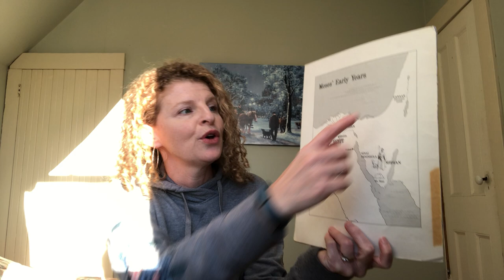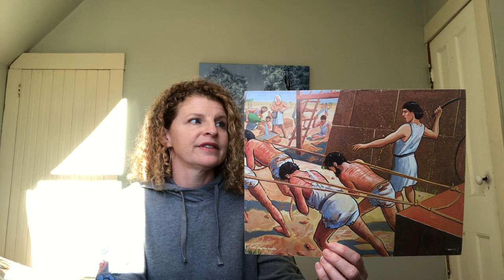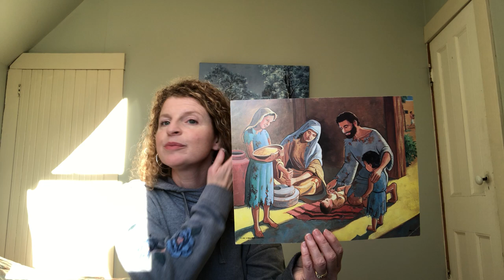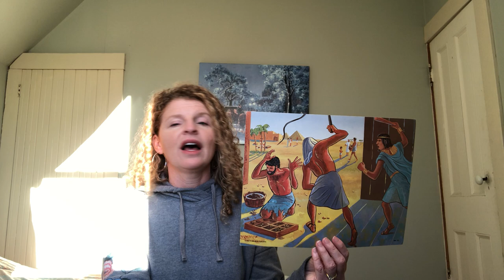Sunday School/ Lesson 90 / Burning Bush